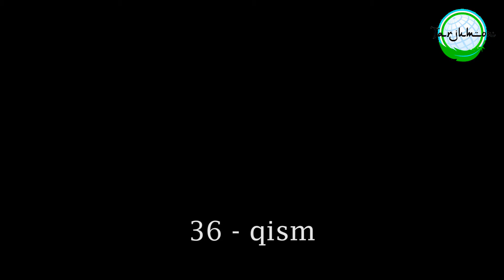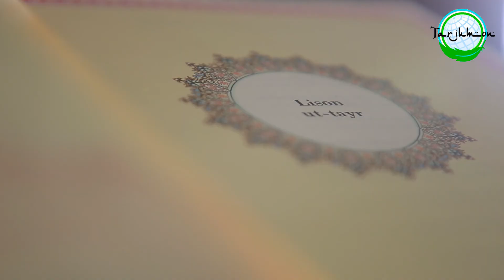LISON UT TAYR 36 QISM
Ushbu qismda siz asarning eng mashhur qissasi shayx San`on qissasini tinglaysiz. Shayx tushida ko`rgan nasroniy qizga oshiq bo`lib qoladi hamda uni izlab yo`lga tushadi...